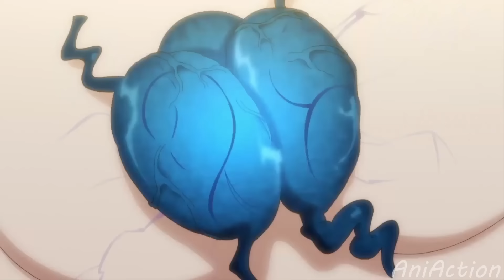Human Doctor Treats Sick Animal Patients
In a world where humans and monsters coexist, a young doctor runs a clinic specializing in treating monster girls with unique ailments. As he helps his patients, he forms deep bonds and navigates humorous, heartfelt, and sometimes romantic encounters.

anime: monster girl doctor